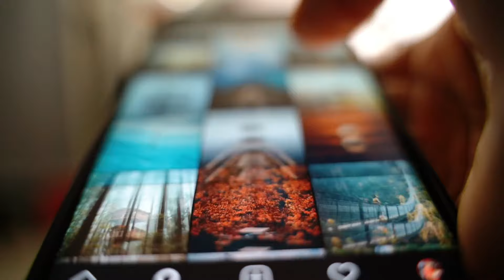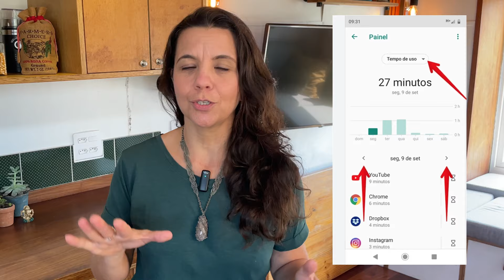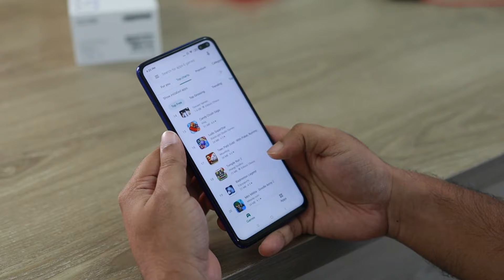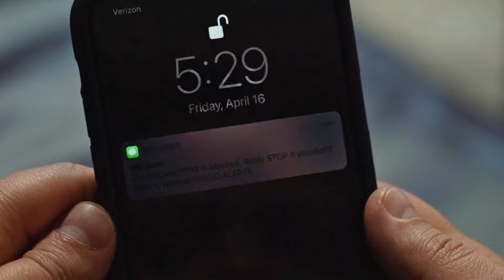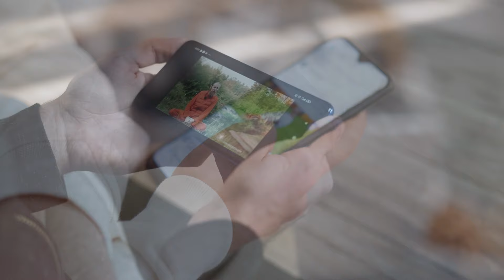Minimalismo Digital: 8 Práticas para Reduzir Ansiedade e Estresse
Descubra como o Minimalismo Digital pode transformar sua saúde mental e emocional. Trago 8 práticas simples e eficazes para você aplicar e que vão te ajudar a reduzir ansiedade, estresse e aprender a usar de forma inteligente o que a internet tem para oferecer.

Capítulos

00:24 - O que é Minimalismo Digital
1:10 - malefícios do uso excessivo de redes sociais
3:59 - Exercício prático
5:12 - 1. Identifique suas prioridades
5:53 - 2. Reduza o número de aplicativos
6:46 - Organize seus arquivos digitais
7:51 - Reduza as notificações
8:29 - Tenha períodos offline
8:55 - Curadoria de conteúdo
9:37 - Comunicação consciente
10:40 - Detox digital

Pesquisas citadas no vídeo:
1. Journal of Social and Clinical Psychology:

2. American Psychological Association. (2017). Stress in America: Coping with Change.

📲 Grupo Fechado no WhatsApp com Conteúdos Extras e Avisos sobre eventos

:: SOBRE MIM ::

Oi, eu sou a Maria Isabel, mas pode me chamar de Bel :-)

Nascida e criada no RS, na fronteira com o Uruguai. Alma nômade, estou agora na minha 29ª casa, que é a tiny house Araraúna.

Depois de uma crise de pânico, fui diagnosticada com Síndrome de Burnout (estresse extremo) e encontrei no Yoga um caminho de cura e autodescoberta.

Troquei a promissora carreira na área do Turismo Internacional pela opção de ser mãe em tempo integral e dedicar meu tempo a algo que me desse a liberdade de trabalhar de casa e de qualquer lugar do País (e do mundo).

E fui ‘resgatada’ pelo Minimalismo como estilo de vida, comecei a empreender no mundo digital, sigo em constante transformação, e que jornada tem sido essa desde então.

Sou especialista no estilo de vida minimalista e criadora do método Mandala do Minimalismo. Mãe do João Pedro (9) e da Lara Helena (6), estudante do corpo e da mente, e praticante de Yoga.

Comigo, você aprenderá como simplificar a sua casa e todas as áreas da sua vida, colocando o minimalismo em prática.

Obrigada pela sua companhia nessa caminhada. 🌻

*P.S: tudo aqui no Canal é feito por mim. Se você sentir de apoiar meu trabalho aqui no YouTube, clique no botão Seja Membro. Obrigada!*

Rain Fuse by French Fuse
Poured by Lauren Dusky
Outlaw's Farewell Part I & Part II by Reed Mathis
Longer Distance by Track Tribe

Minimalismo digital / Redução do estresse / Saúde mental e redes sociais / Ansiedade e tecnologia / Práticas de minimalismo digital / Como usar redes sociais conscientemente / Detox de redes sociais / Comparação nas redes sociais / Minimalismo e bem-estar / Impactos da tecnologia na saúde emocional